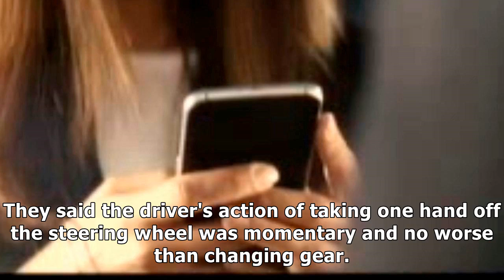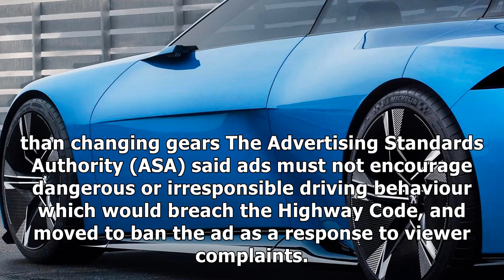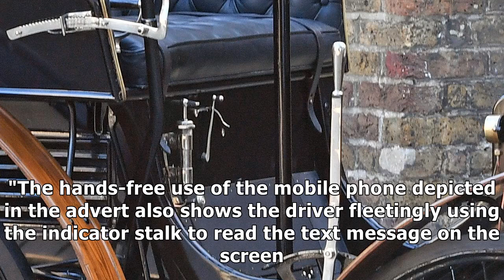Peugeot 208 advert banned after it's ruled 'irresponsible' for showing a driver reading a text mess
Peugeot 208 advert banned after it's ruled 'irresponsible' for showing a driver reading a text message
A BRITISH ad for Peugeot has been banned after showing a driver reacting to read...